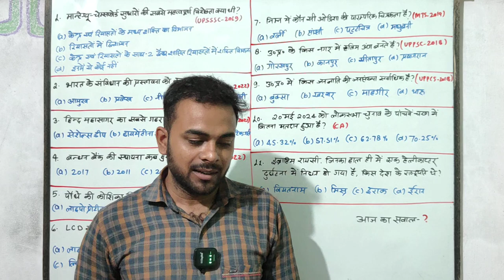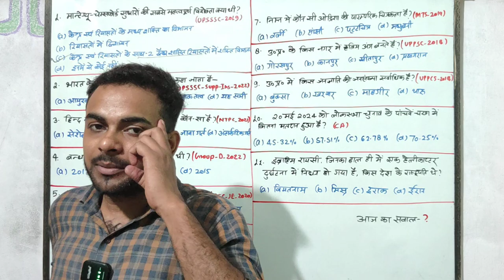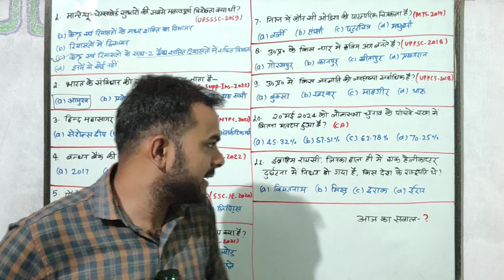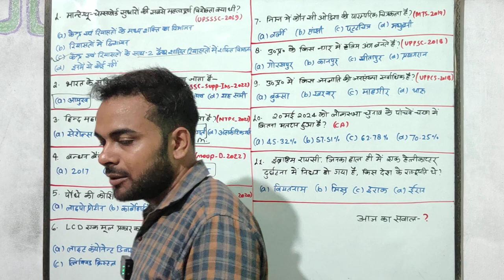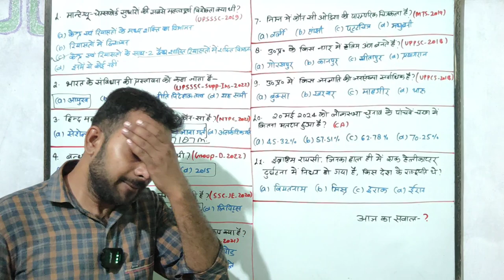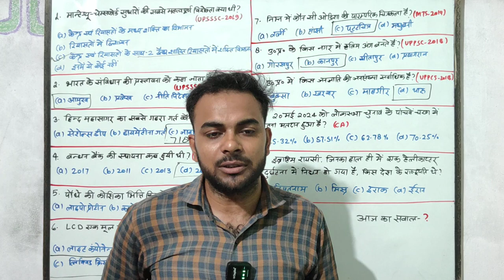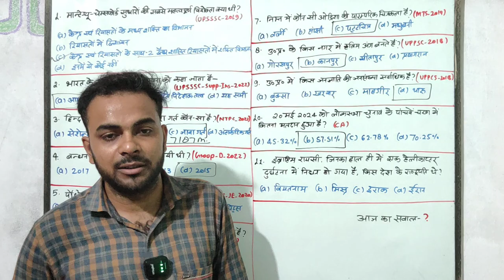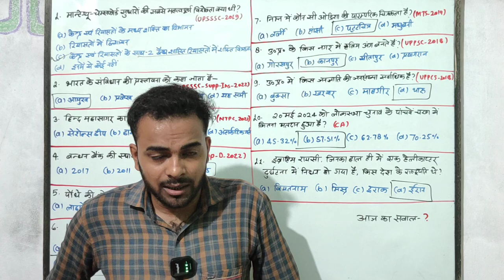SPI: GK_GA & PYQ Based Quiz By- Ram Tiwari sir